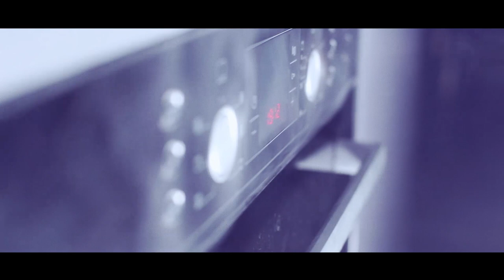Jula "Kiedyś Odnajdziemy Siebie" Official Video HD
dir: Piotr Naumowicz
dop: Łukasz "Blu" Blusiewicz
edit: Miłosz Michalski, Michał Michta
prod: Endorfina Artmedia 2012